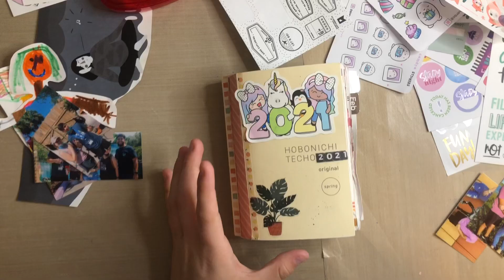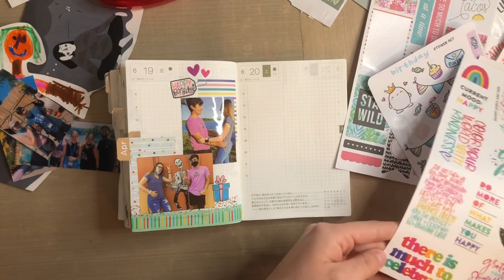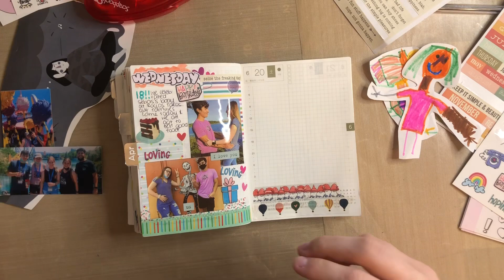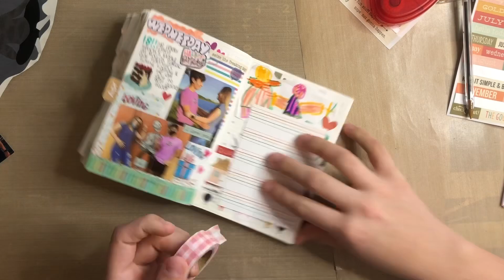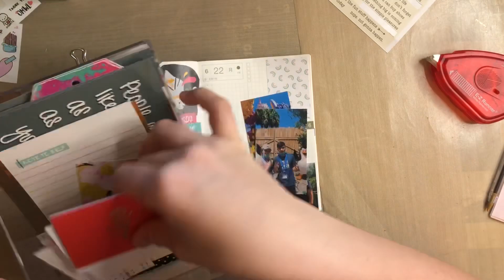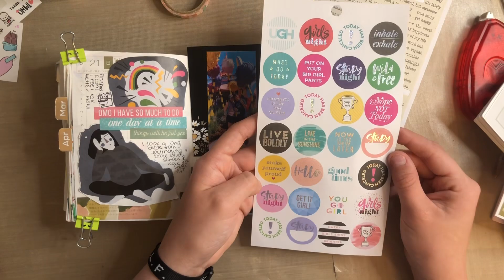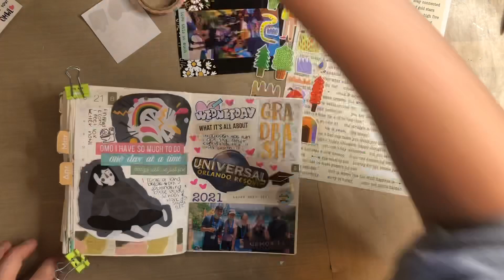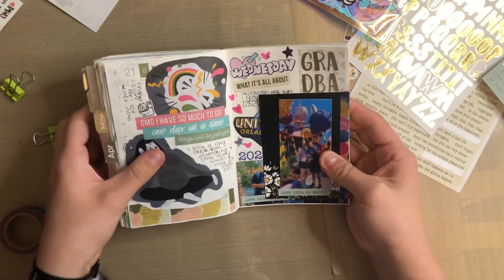Journal Process in Hobonichi A6 | Stickers, Creative Journaling + Memory-keeping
Hi Gnomies! Happy Friday🥳
Hope you all are doing great. I am finally uploading this journal with me and catching up with you guys! Let me know if you have any questions or suggestions❤️

Zebra Mildliners
Heeda Stickers
Molang Stickers
Quarantined Simple Stories